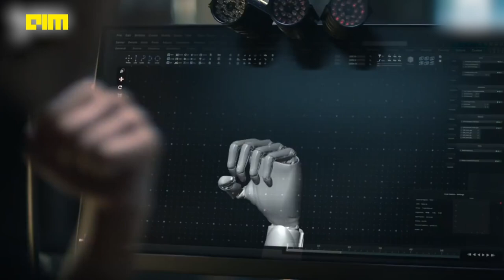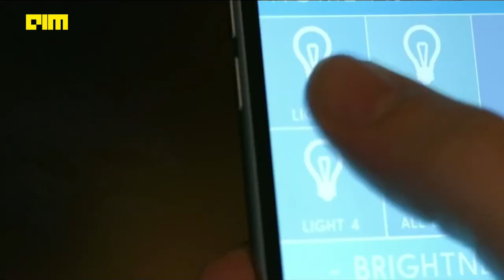Rome Call For AI Ethics: A Humanising Pledge Signed By The Tech Giants & The Catholic Church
To promote ethical use of artificial intelligence (AI), for protecting the planet and the rights of the people, Vatican officials have signed a pledge with tech giants Microsoft Corp and IBM.

The pledge — “Rome Call for AI Ethics” is called to ensure that the technology of artificial intelligence is respecting privacy, and is working without bias — has been presented to Pope Francis, on Friday, by the president of Microsoft — Brad Smith, and executive vice president of IBM — John Kelly along with Vatican officials and the Chinese director-general of the UN Food and Agriculture Organisations — Qu Dongyu.

The deal focuses on increasing awareness among companies and institutions to set a barricade and a guideline to use ever-changing technology. It involves AI to safeguard the rights of the people concerning biases related to fields of facial recognition used to investigate crime, and AI applied to vet job applicants — both been proved to be inaccurate and a biased software. That is the reason, according to the news report, the pledge has been taken to “humanise technology and not ‘technologise’ humanity.”